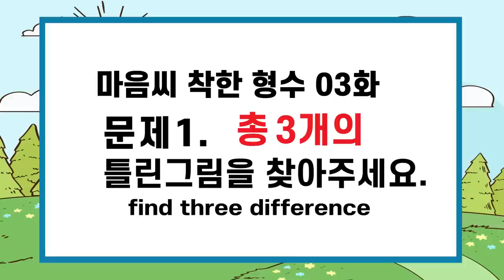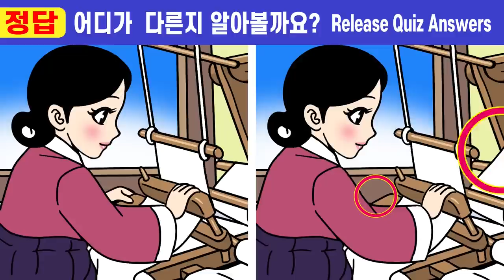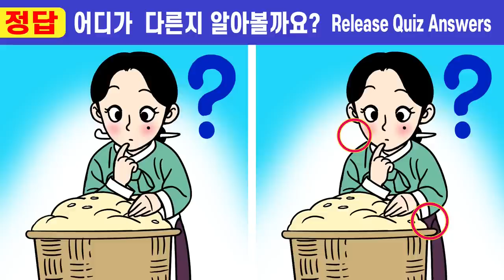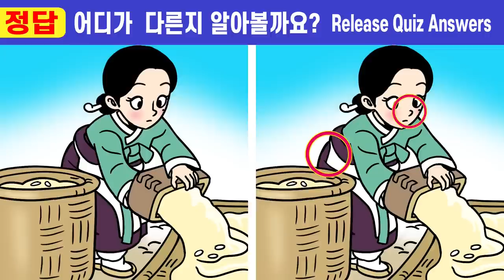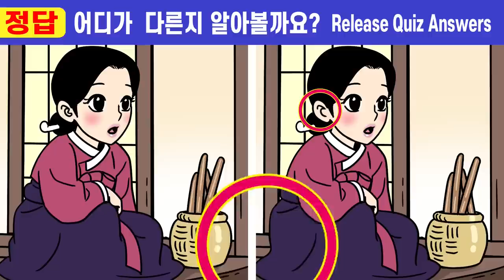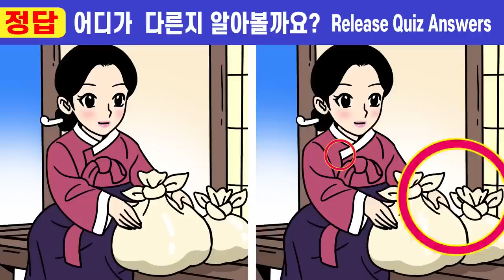💖상위1% 눈썰미만 찾는 치매예방 그림 퀴즈! ㅣ🧡168ㅣ마음씨 착한 형수 3화ㅣ두뇌건강에 좋은 집중력퀴즈! 끝까지 집중해보세요ㅣ아이큐130 집중력테스트!✨상위1% 두뇌비결!